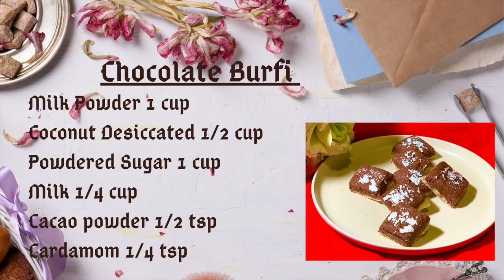Chocolate Burfi I Diwali Special Chocolate Burfi l चोक्लेट बर्फ़ी I Ready in 10 minutes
Kids favorite for Diwali, here is the recipe for Chocolate Burfi.
Made with MILK Powder, Powdered Sugar, Cardamom, Milk, desiccated coconut and Cocoa Powder.

Chocolate Burfi

Preparation Time: 5 minutes
Cooking Time: 10 minutes
Serves: 2-3

Ingredients:
Cocoa Powder 1/2 tsp
Cardamom powder 1/4 tsp
Slivers leaf (Silvar vark) to Garnish

Method:
In a bowl add milk powder, coconut powder,powdered sugar and cardamom and mix well. Make two portions of the mix and take one portion aside.
Now in one portions add little milk to make a dough  and set aside.
In another portion add cacao powder and mix well. now add little milk and form a dough.
Take silver foil and grease your palm . Place your white dough on the foil and flatten it.
Place cacao dough on top of the white flatten dough and spread it evenly. Put this flatten dough in the fridge for 5 min.
After 5 min take out the dough and cut into pieces. Garnish it wit silver dark (silver vark).